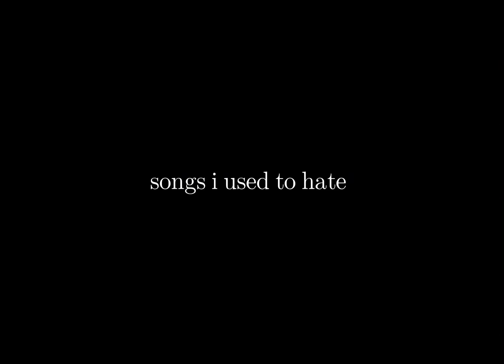Princes to Kings - Songs I Used to Hate (Official Video)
The official music video for ‘Songs I Used to Hate’, one of the tracks from our new EP ‘Too Soon to Cry About’. We’ve been so thankful for all the love on the EP and this song in particular seemed to connect with a lot of you. It’s certainly one of the most personal songs we’ve written and we had a great time working with the talented Felix Shaw, who helped bring our vision for the video to life.